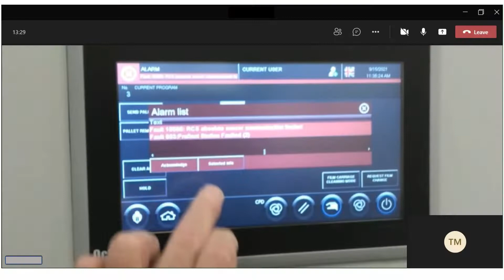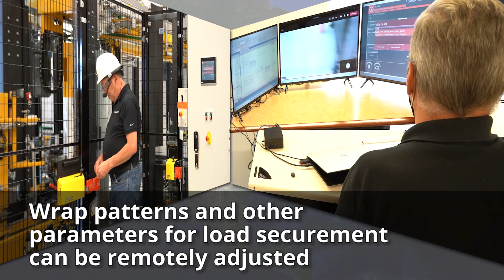Packaging Plus Reliability Services - Remote Access